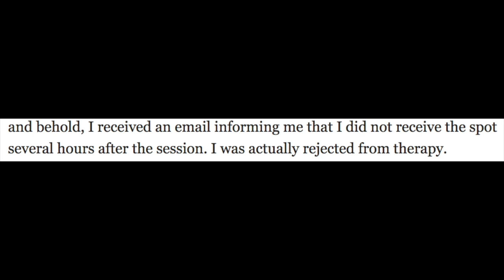Final Project Movie 1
This video is about Final Project Movie 1